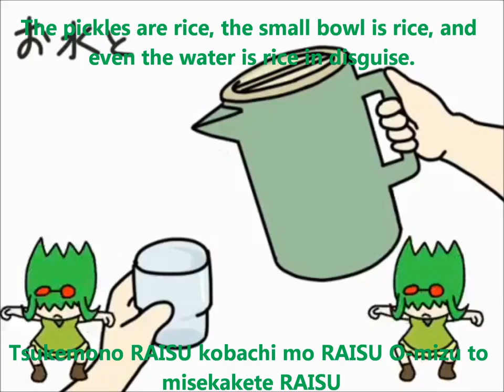【GUMI】わたしライス定食たべにきた【PV】English and romaji subs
Quick GUMI song. LOL, anyone else think this would make a good advertisement/jingle? XD

Title: わたしライス定食たべにきた/I Came To Eat The Rice Special Watashi RAISU Teishoku Tabe ni Kita
Composed by: まこ猫 (Makoneko)